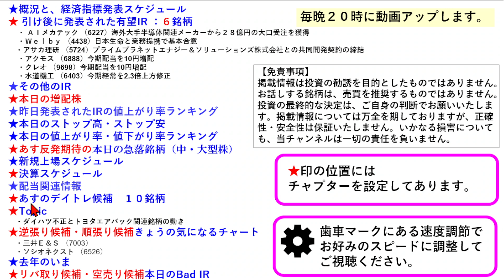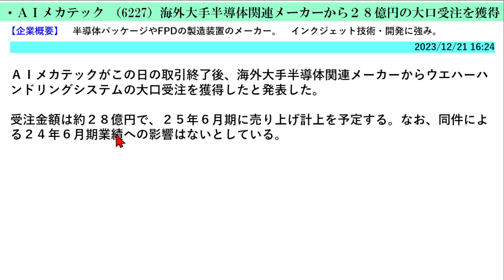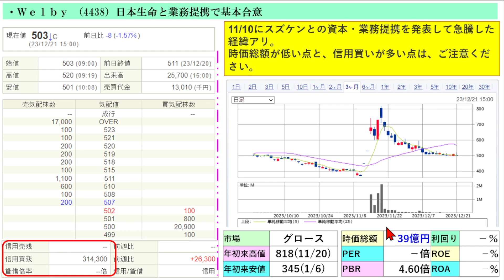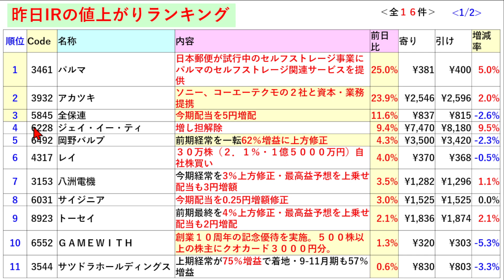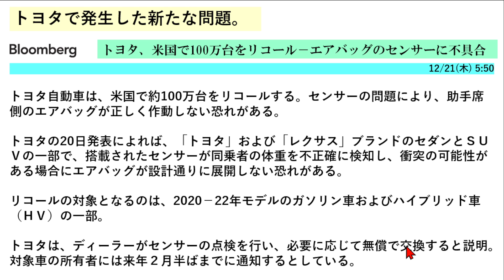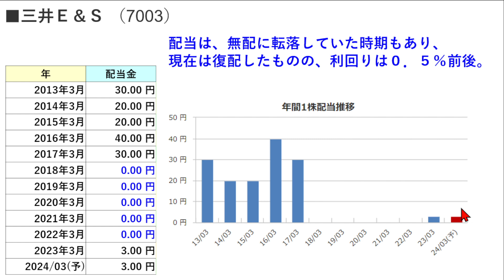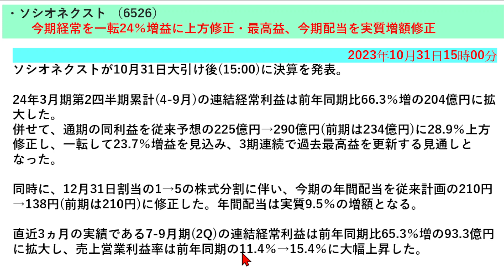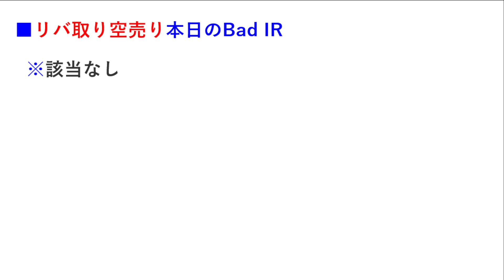あす上がる株 2023年１２月２２日（金）に上がる銘柄 ～最新の日本株での株式投資のお話です。トヨタ自動車がエアバッグのリコールとダイハツ工業の不正でダブルパンチ。関連銘柄の急落と急騰～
今日の引け後に出た材料で、あす12/22（金）に期待できる銘柄。最新の日本株での株式投資のお話です。トヨタ自動車がエアバッグのリコールとダイハツ工業の不正でダブルパンチ。関連銘柄の急落と急騰についてもお話しいたします。

【チャプター】
00:00 イントロ
概況と、経済指標発表スケジュール
04:44 引け後に発表された有望IR
注目の決算
その他のIR
15:48 本日の増配株
本日のストップ高・ストップ安
本日の値上がり率・値下がり率ランキング
20:17 あす反発期待の本日の急落銘柄（中・大型株）
21:57 決算スケジュール
配当関連情報
23:03 あすのデイトレ候補　１０銘柄
23:33 Topic
28:27 【逆張り・順張り】きょうの気になるチャート
去年の今
41:45 【リバ取り・空売り】本日のBad IR
予告

5644 メタルアート
4246 ダイキョーニシカワ
7238 曙ブレーキ工業
7203 トヨタ自動車
6023 ダイハツディーゼル
7270 ＳＵＢＡＲＵ
7241 フタバ産業
7261 マツダ
7259 アイシン
7269 スズキ
4438 ＷＥＬＢＹ
5724 アサカ理研
6227 ＡＩメカテック
6403 水道機工
6888 アクモス
9698 クレオ
6920 レーザーテック
9107 川崎汽船
1570 日経レバ
7203 トヨタ自動車
9501 東京電力ホールディングス
8035 東京エレクトロン
9983 ファーストリテイリング
9101 日本郵船
8306 三菱ＵＦＪフィナンシャル・グループ
6902 デンソー
9104 商船三井
6857 アドバンテスト
8316 三井住友フィナンシャルグループ
7014 名村造船所
9984 ソフトバンクグループ
3077 ホリイフードサービス
3261 グランディーズ
3461 パルマ
3932 アカツキ
7037 テノ．ホールディングス
7073 ジェイック
9235 売れるネット広告社
2338 クオンタムソリューションズ
3556 リネットジャパングループ